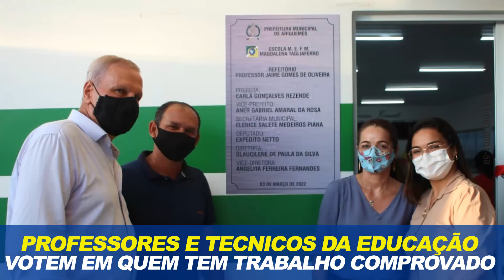💙 Este recado é para todos os profissionais da Educação...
✅Vamos juntos:
2️⃣0️⃣ 2️⃣0️⃣ e
4️⃣ 4️⃣ 5️⃣0️⃣0️⃣